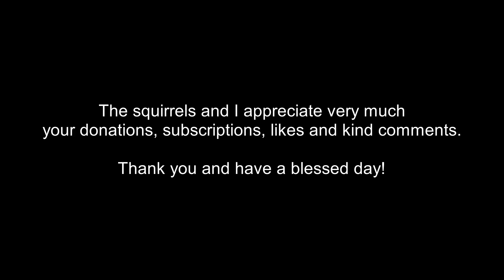Cutie the squirrel has the most adorable way of eating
What I use for my squirrels:
Nuts in shell